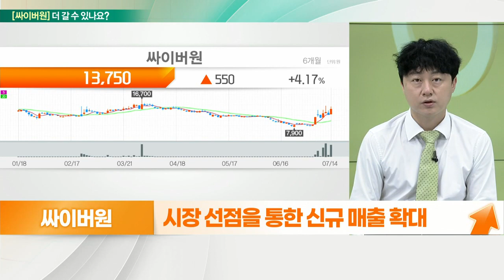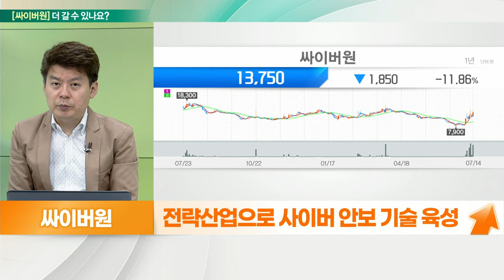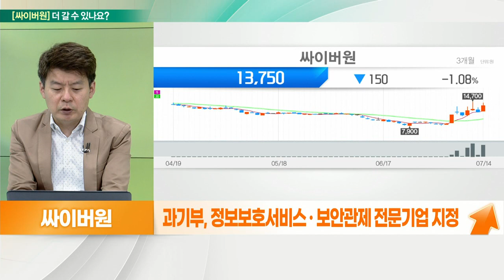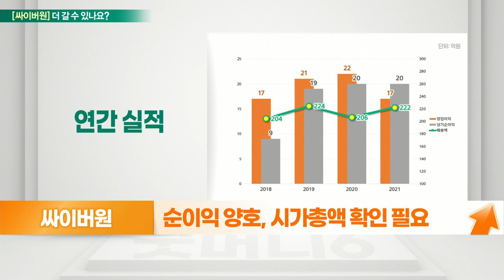싸이버원(356890)... 신규 매출 확대, 정책 수혜 기대_기대해도 괜찮아 (20220715)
싸이버원(356890) 더 간다
- 시장 선점을 통한 신규 매출 확대
- 고객 증가율 및 재계약률 매년 증가
- 내년 보안 운영 자동화 플랫폼 ‘SOAR’ 완성 예상

- 화이트 해커 10만 인재 양성 방안 발표
- 부다페스트 협약(유럽 사이버 범죄 협약) 가입
- 전략산업으로 사이버 안보 기술 육성
- 방산 개념 확대 가능성
- 주력 사업 : 보안관제 및 보안 컨설팅
- 지능형 통합보안관제 플랫폼 기반 서비스 제공
- 과기부, 정보보호서비스 · 보안관제 전문기업 지정
- 개인정보보호위원회, 개인 정보 영향 평가기관 지정
- 순이익 양호, 시가총액 확인 필요